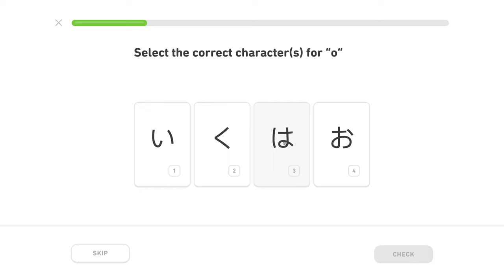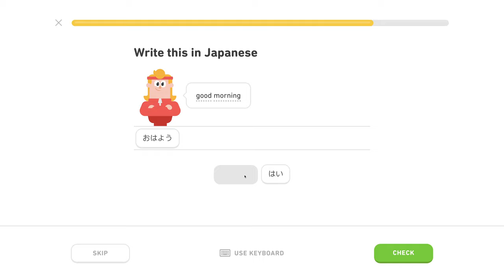🍱 Hiragana 1, level 2/5, lekcia 3/5 - Japonsky s Yetim